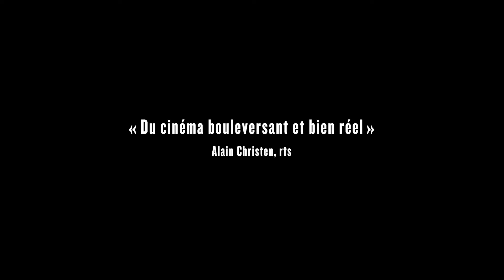Bande-annonce – Les Dames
de Véronique Reymond et Stéphanie Chuat